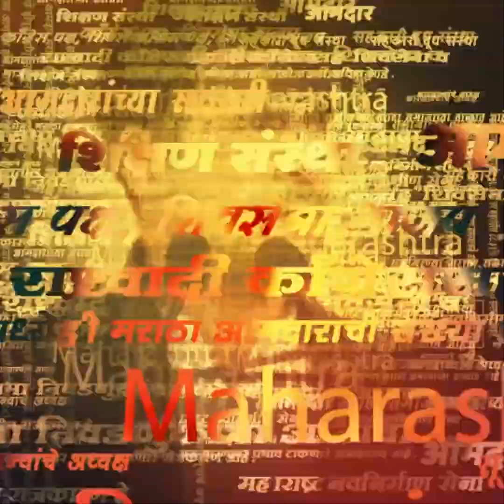Ambadas Danve On MVA Sabha | मविआमध्ये सगळ अलबेल? सभा रद्द करण्याचं कारण?